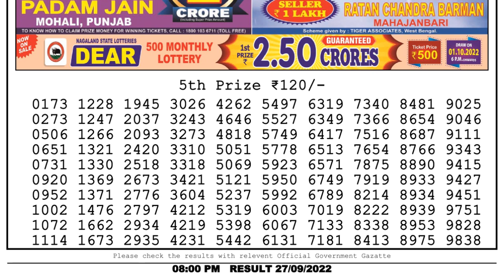Nagaland Lottery Sambad Live 8pm 27.09.22